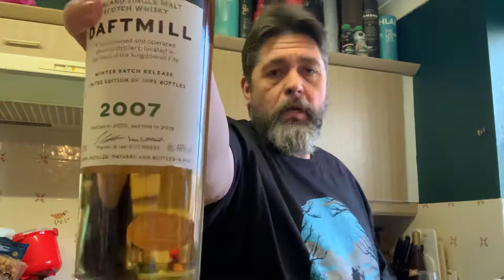Springbank 15yo Rum Cask Whisky Review - Bonus Daftmill 2007 Winter